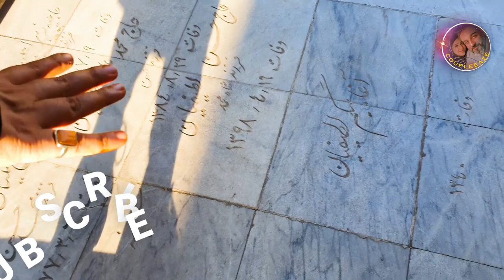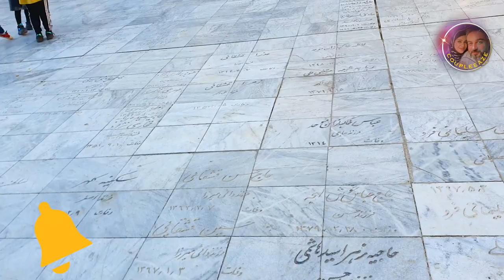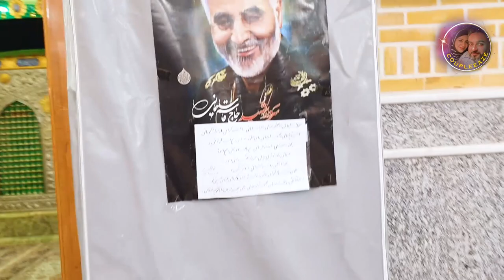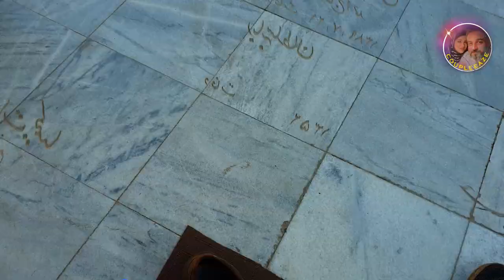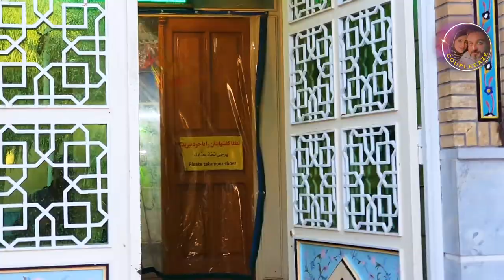Day 1 | Qom Chehel Akhtaran | Baitul Noor | Vlog 6 | Iran Diaries 2021-22